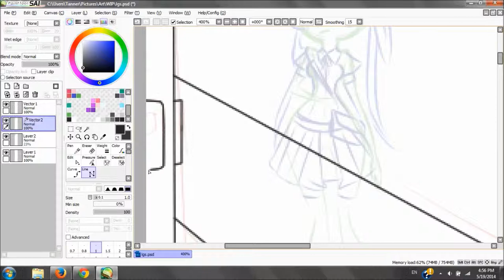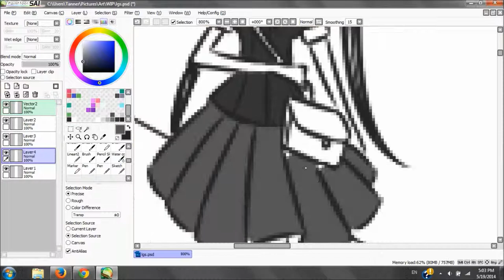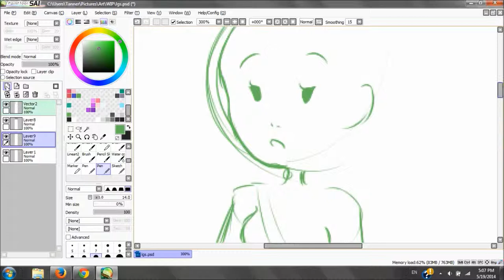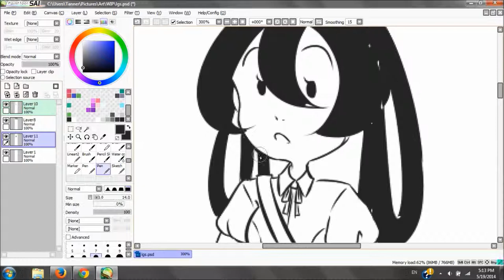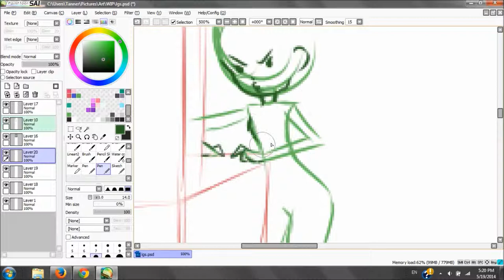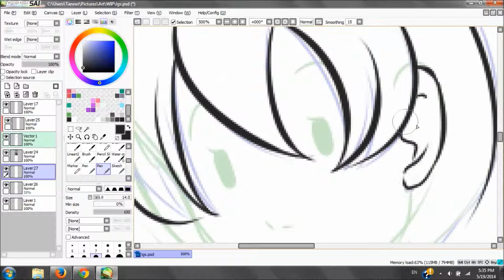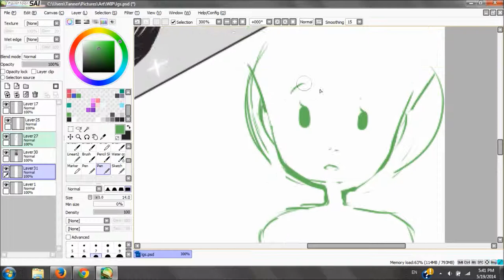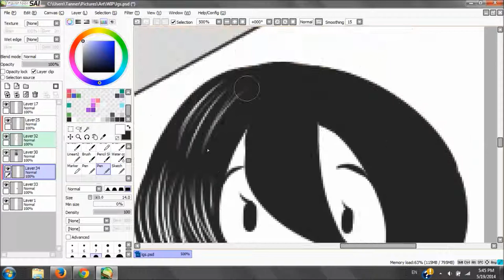Speed Paint: Paint Tool Sai: Comic page (Girls Love)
A speed paint of a 1-page Girls Love comic I did involving two of my original characters

This is the process I go through when creating any of my comic pages, including pages for my web comic.

These characters are both female.